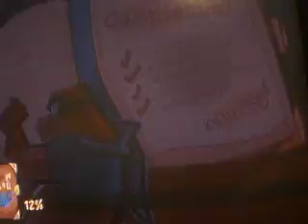sly2 battle the chopper